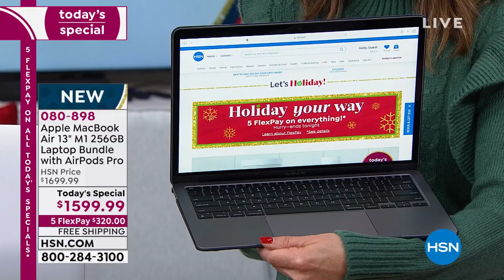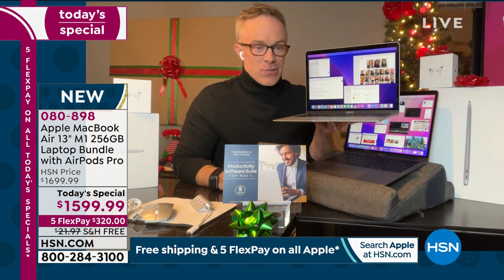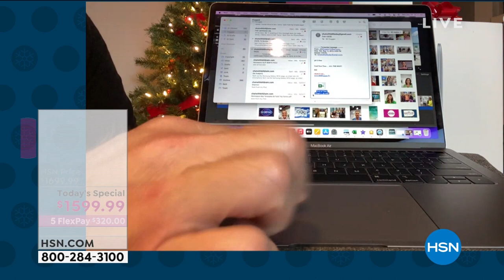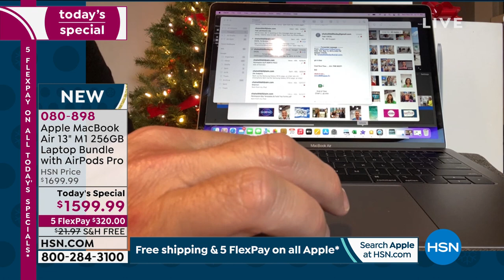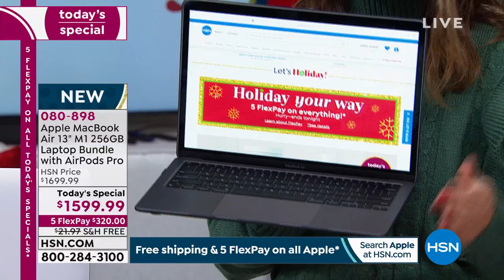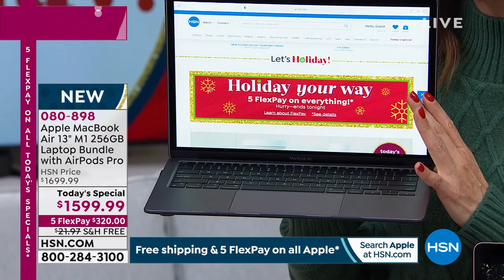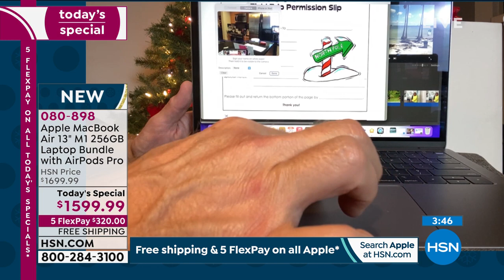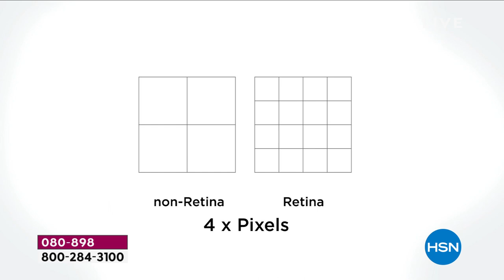Apple MacBook Air 13" M1 256GB Silver Laptop Bundle with...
Apple MacBook Air 13" M1 256GB Silver Laptop Bundle with AirPods Pro
Apple's thinnest and lightest notebook gets supercharged with the Apple M1 chip. Tackle your projects with the blazingfast 8core CPU, and take graphicsintensive apps and games to the next level with the 7core GPU. All with a silent, fanless design and the longest battery life ever up to 18 hours. The new MacBook Air is still perfectly portable Just a lot more powerful.

    Power adapter
    Documentation

Bundled Goodies

    4port USB hub
    Wireless mouse
    Mouse pad
    USB extension cable
    Phoenix Case
    Clip case for MacBook Air
    Productivity Software Suite for Mac 4 voucher